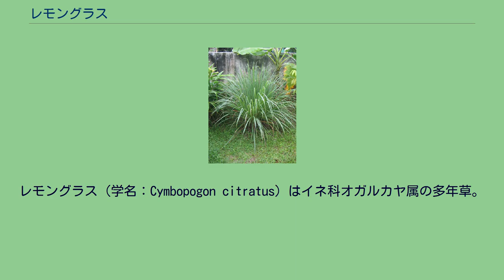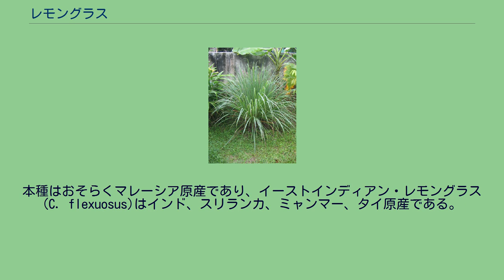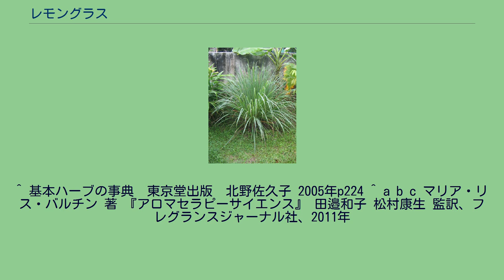レモングラス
レモングラス（学名：Cymbopogon citratus）はイネ科オガルカヤ属の多年草。
アジア料理およびカリブ料理でよく使用されるハーブ。
タイのスープ・トムヤムクンなどの料理の香り付けに用いられたり、ティーとして利用される。
水蒸気蒸留法で得られる精油は、食品や飲料、香水に添加される。
精油は近縁種と区別するために、本種をウエストインディアン・レモングラスと呼ぶこともある。
南インド、スリランカ、東南アジアに多く生息する。
高さが1.5メートルほどになり、細長い1メートルにもなる葉をつける 。
レモンの香味成分であるシトラールを含有しているため、レモンのようなフレッシュな風味がある。
乾燥させて粉末にしたり、あるいは生のまま使用される。
主な使用法はハーブティ、スープ、カレーで、鳥肉や魚、シーフードともよく合う。
精油は世界中で多く利用されていて、香料として食品、香水に利用される。
精油を使った療法・アロマテラピーに用いられるが、潜在的な皮膚感作性が他の精油よりはるかに大きく、使用する利点もないため、マッサージなど外用は行われない。
精油の芳香には、人の脳を刺激する作用があり、控えめになら芳香をアロマテラピーに利用することもできる。
また、虫が嫌う匂いでもあり、虫よけスプレーに使われる。
オガルカヤ属には50種以上の種がある。
本種はおそらくマレーシア原産であり、イーストインディアン・レモングラス(C. flexuosus)はインド、スリランカ、ミャンマー、タイ原産である。
本種のほうが料理に適している。
また、インドでは、伝統医学・アーユルヴェーダで、伝染病、発熱、鎮静剤、殺虫剤として用いられたり、香料として使われる。
他の香料用の種として C. martini や、シトロネラ油が得られるジャワシトロネラソウ（C. winterianus Jowitt）などがある。
また虫除け効果があるとされるコウスイガヤ（C. nardus、シトロネラグラス）などもオガルカヤ属に含まれる。
^ 基本ハーブの事典　東京堂出版　北野佐久子 2005年p224 ^ a b c マリア・リス・バルチン 著 『アロマセラピーサイエンス』 田邉和子 松村康生 監訳、フレグランスジャーナル社、2011年